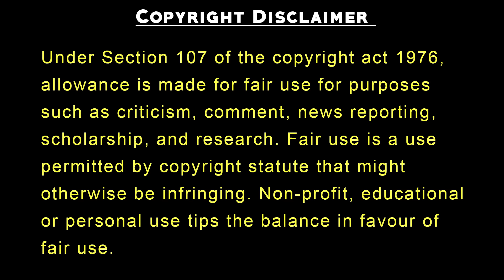Alchemy of Souls | Korean Drama Explained In Hindi | Kdrama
kdrama in hindi | korean drama | korean movie

In this video we are explaining korean dramas with english subtitles full episodes, in hindi and kdrama in hindi. we Movie Explained In Hindi and korean mix hindi songs are also provided. korean love story are also uploaded on this channel. BEBO Explain and PSJ Explains Hindi provided korean movie in hindi dubbed.

Alchemy of Souls (2022)
Set in a fictional country called Daeho that does not exist in history or on maps, it is about the love and growth of young mages as they overcome their twisted fates due to a forbidden magic spell known as the "alchemy of souls", which allows souls to switch bodies.

It follows the story of an elite assassin named Naksu, whose soul is accidentally trapped inside the weak body of Mu Deok—Jang Uk's servant from a powerful and noble mage family in the country. The young master of the Jang Family, Jang Uk, holds a dark secret about his scandalous birth. He wants the formidable assassin to help change his destiny.